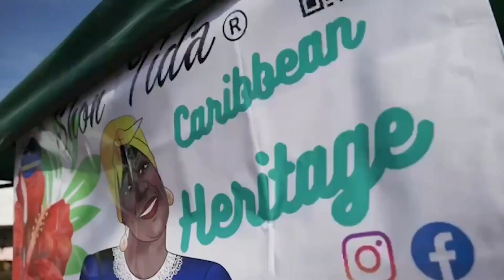MY TOP 5 - BEST UP CLOSE Video 71st Miss Universe | Miss Universe 2022